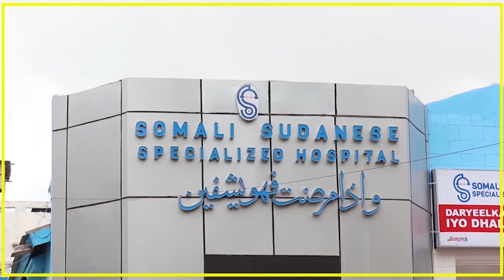WARAR IS KHILAAFSAN OO KA SOO BAXAYA DUQEYN XALAY KA DHACDAY G/GADUUD